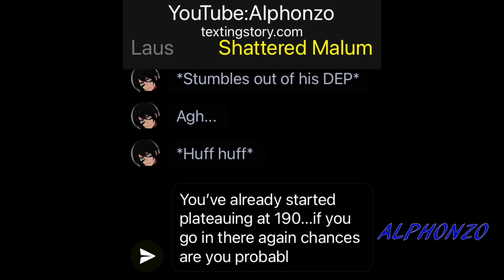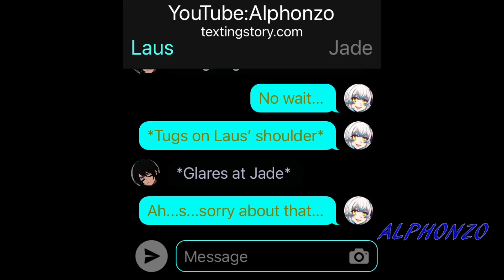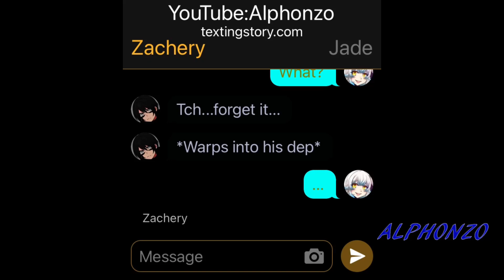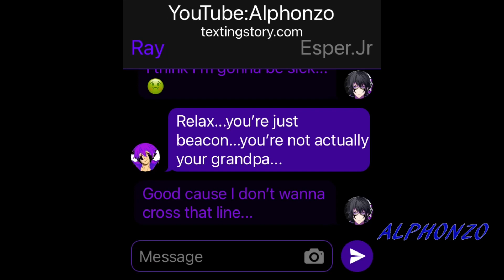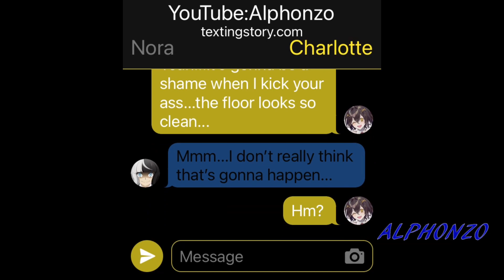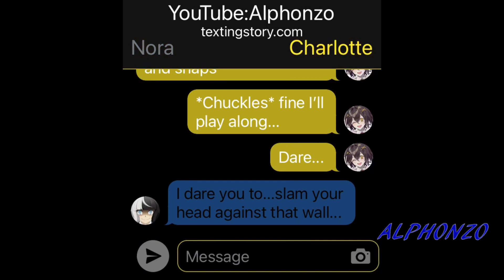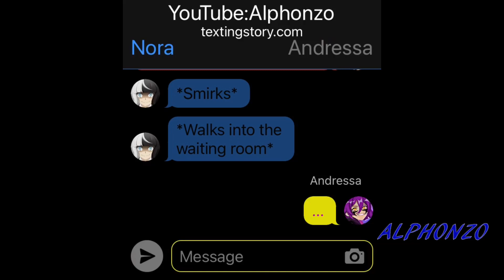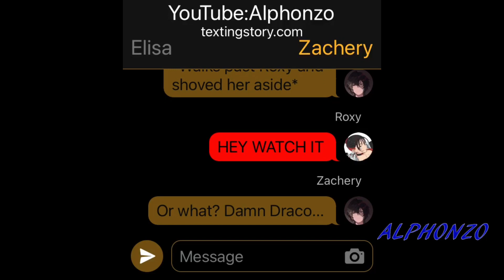A Strong Will(Zenith Morality)#42